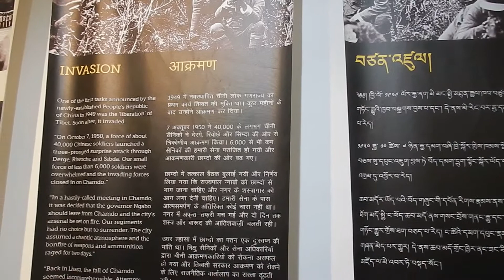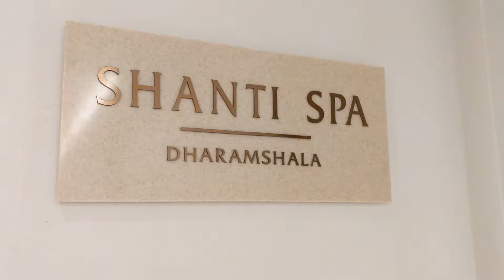Dharamshala Vlog | Staying With The Hyatt Regency Dharamshala | The Tiny Taster | Dalai Lama Temple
This is a short vlog from a super short trip but was such an adventure and just too pretty not to share. I stayed at the Hyatt Regency Dharamshala which is a gorgeous hotel and got to explore a little.

However, purchasing through these links will NOT affect your check out process in any way and you won't be charged extra in anyway, but it will support this channel and allow me to keep making valuable videos for you. Thank you for your trust and support!